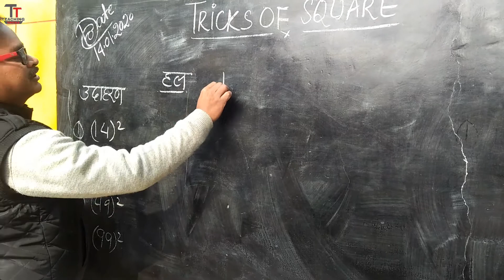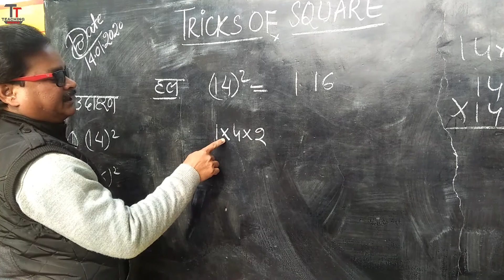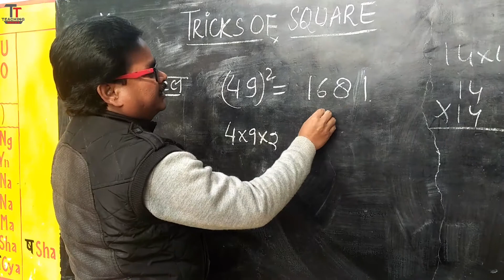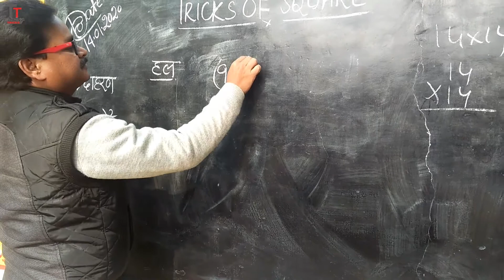1-99 तक Square निकालने की सबसे शानदार Trick🔥